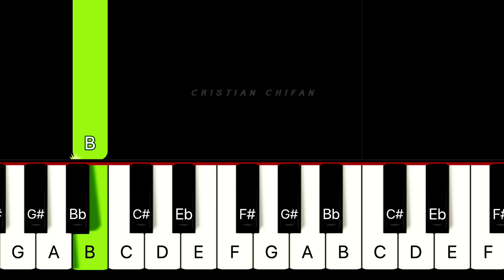Sweden Minecraft | BEGINNER PIANO TUTORIAL + SHEET MUSIC by Cristian Chifan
🔸 In this piano tutorial you can learn HOW TO PLAY "Sweden" by Minecraft, BEGINNER version